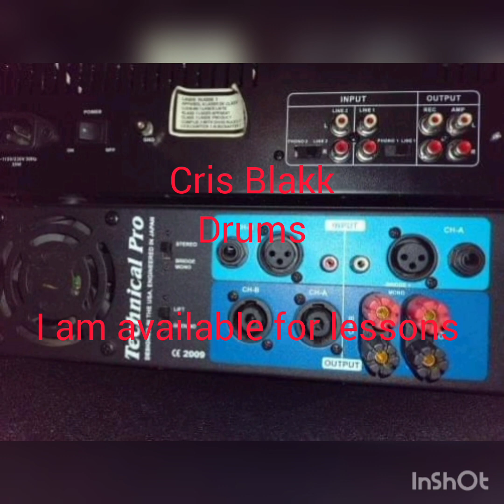Drum Lessons 2 by Cris Blakk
Just some more drum beats from my electronic set.